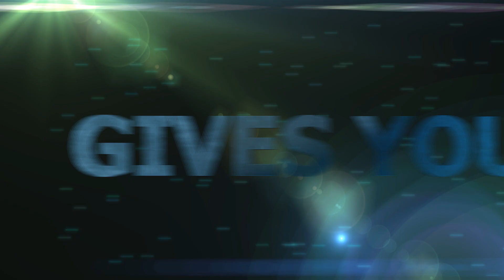RyzeDotA - 1 vs 1 DotA 2 Tournament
to watch the DotA 2 matches live.